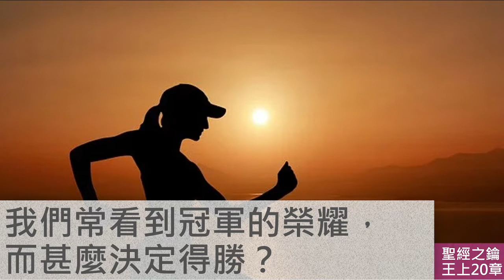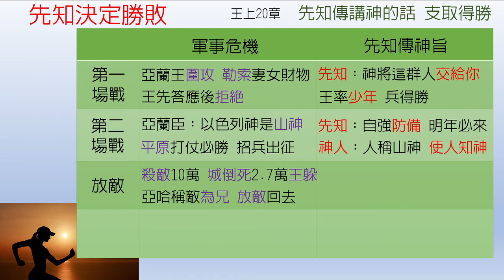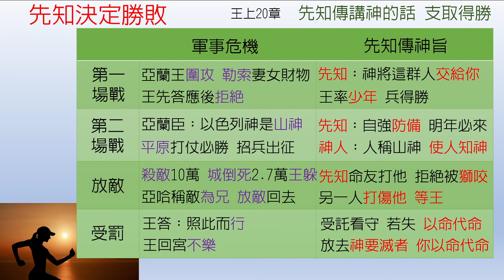列王紀上-第20章-先知決定得勝【聖經之鑰】1 Kings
[聖經之鑰] 列王紀上-第20章 先知決定得勝